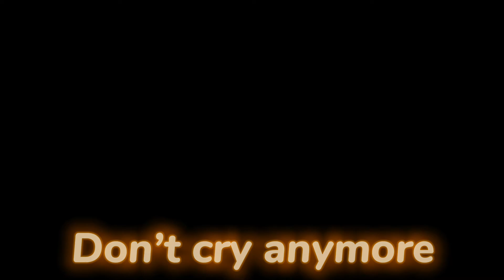« ♡⋅ʚ Fruit Basket - Skin ɞ⋅♡ » « ⚠️ Warning - Light Kissing ⚠️»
Hoi guys! I finished another edit and it’s a different anime this time! It’s Fruits Basket and you should watch it if you haven’t already! Anyways, like usual I’ll be posting the link to the song I used and I did get permission to use it, phew, so until next time, Cathria is signing out! ♡

Link to edited music!

Thank you, Layla! :D

Oh yes, I don’t own anything in this vid! Everything belongs to their original owner and I only own edits I added to the clips! :D